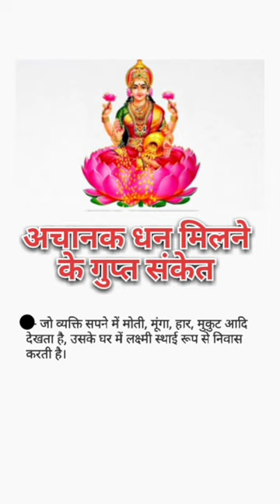अचानक धन मिलने के गुप्त संकेत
Jai maa Laxmi